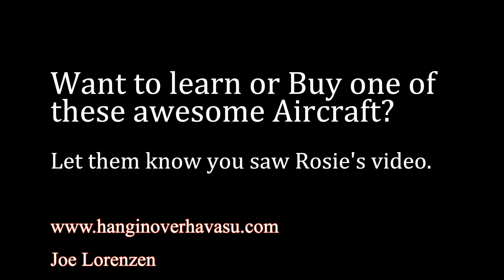Dave Flying 20 Aug 2016